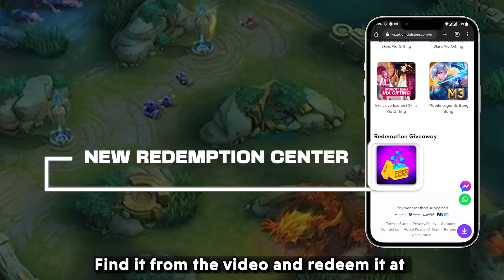TOP WORST MARKSMEN THAT SERIOUSLY NEEDS A REVAMP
This video is about top worst marksmen list.